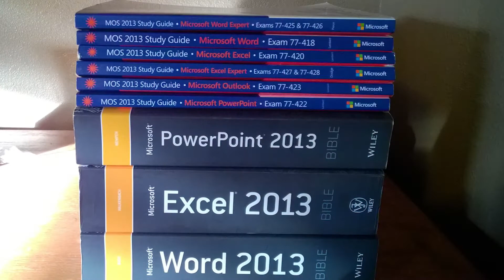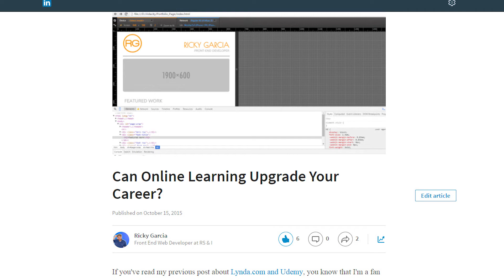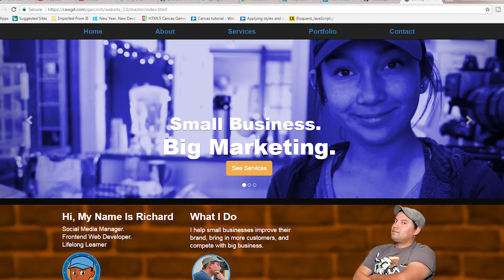Why I Became A FrontEnd Web Developer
Hi, my name is Ricky Garcia and I'm a web developer.

Getting into web development can be hard. We've all heard the success stories up front but so little time is given the to back story.

Today, I'll share my journey and why I became a frontend web developer in the first place and how I did it without getting a CS degree. Thank you for letting me share my journey with you. Press play to here the full story

Still wondering why I became a frontend web developer? Press play to hear my web developer story.

See my progress on React!
"My Udacity React Nanodegree Journey Week 8"